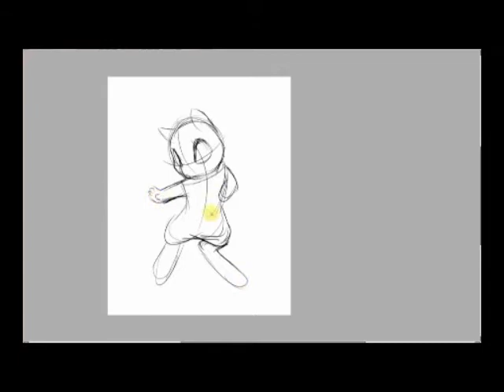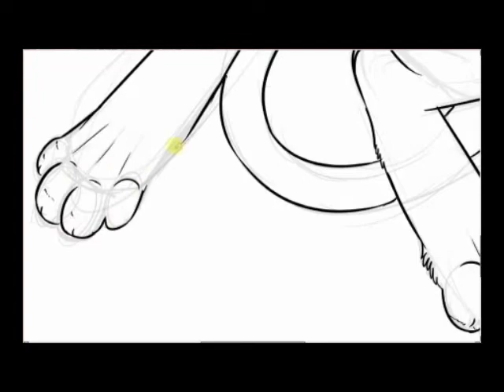Mew Speedpaint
Done in an hour in SAI
So I'm looking to do one of these speedpaints every other week! :D Who Shall I do next?! Any requests?